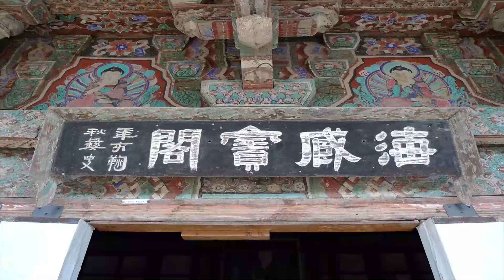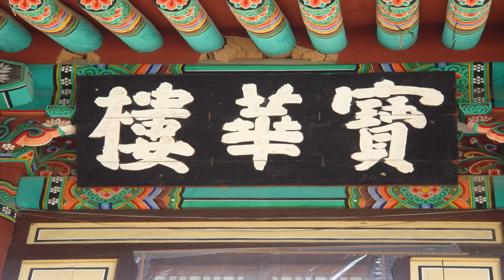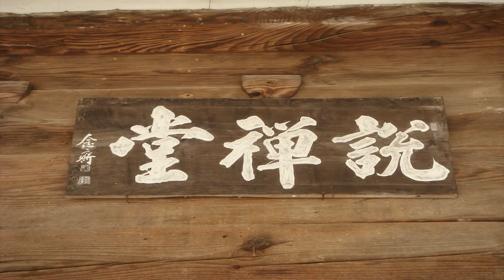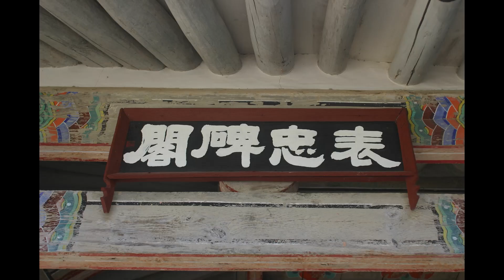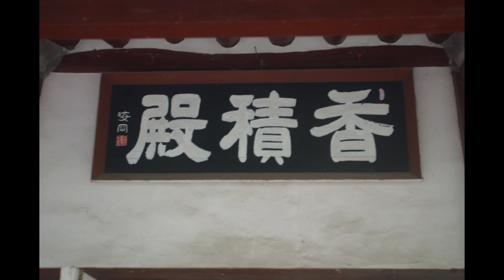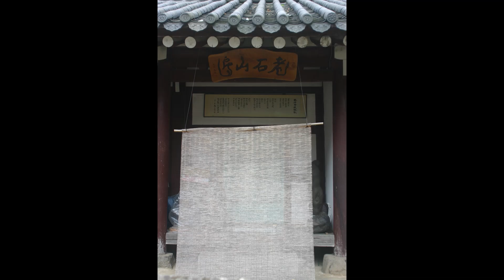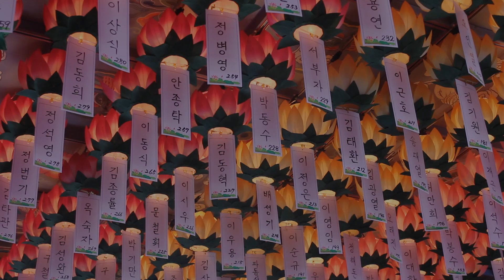보광스님 - 법화경 강의 (3회). 법화경의 가르침은 무엇인가.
몸,입,마음을항상청정하게하여라